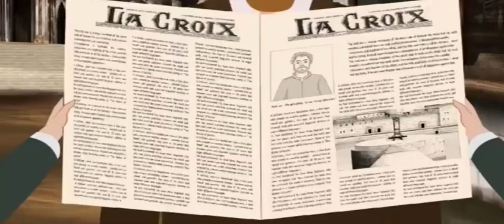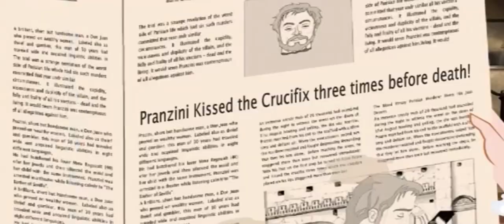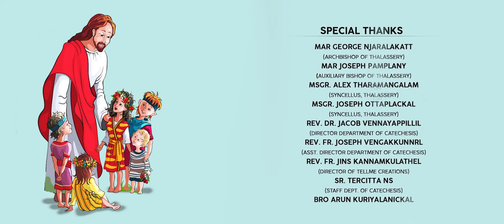ഉണ്ണീശോയുടെ കുഞ്ഞുങ്ങൾ | എപ്പിസോഡ് 6 | ബൈബിൾ നഴ്സറി ക്ലാസ്സുകൾ